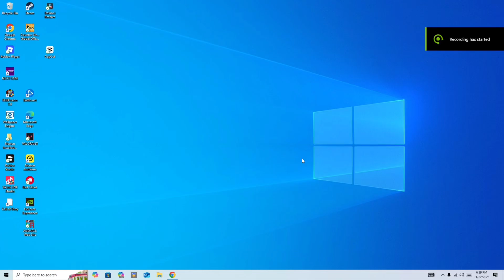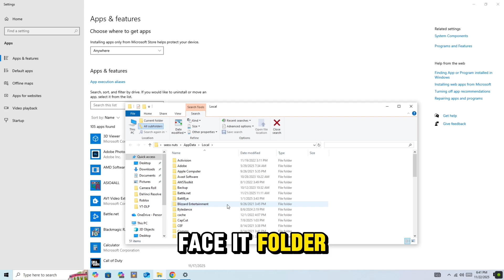Faceit Anti Cheat Error Windows Update | Easy fix ✅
In this video, I show you step-by-step how to fix the FACEIT Anti-Cheat Windows Update error on both Windows 10 and Windows 11. If FACEIT won’t launch, keeps blocking your game, or shows an error saying you need a Windows update, this guide covers every working fix in 2026.

This method works for CS2, CSGO, Valorant FACEIT hubs, and all FACEIT-supported games.

If you're searching for:
• FACEIT anti-cheat Windows update error
• How to fix FACEIT Windows version not supported
• FACEIT won’t launch after Windows update
• FACEIT kernel error fix
• Windows 11 FACEIT update fix
• FACEIT AC update required
— this video explains everything step-by-step.